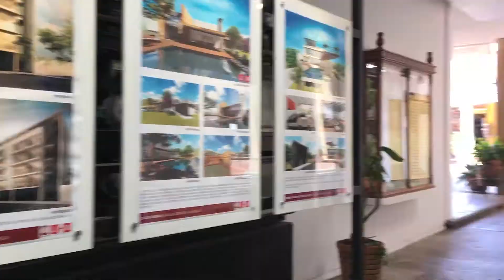YeahStudios Arturo Santos Presenta Interceramic Oaxaca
Conozcamos al Presidente del Colegio de Arquitectos Juan Manuel Castellanos Roldan. Cápsula producida para el programa especial para fanpage ARTURO SANTOS PRESENTAy YEAHSTUDIOS con Interceramic Oaxaca